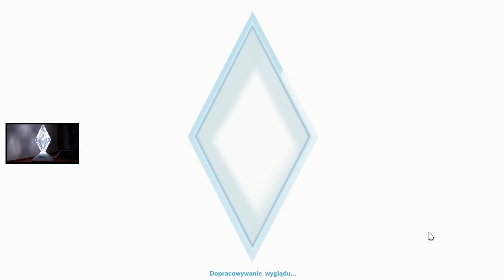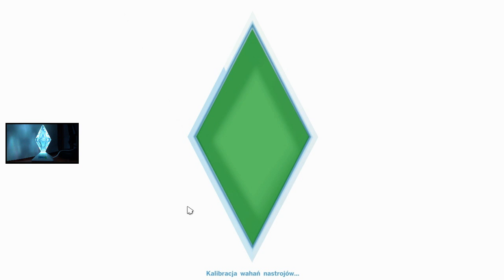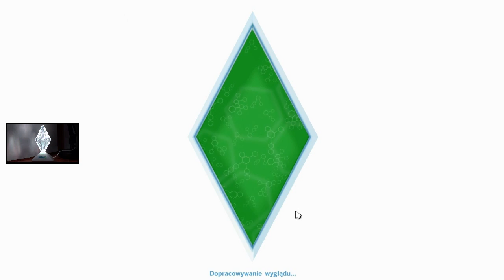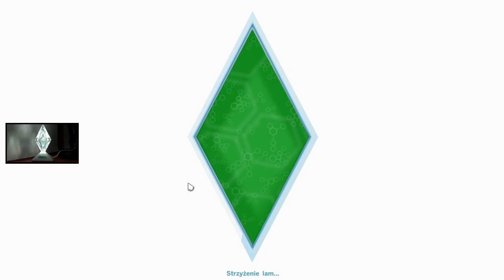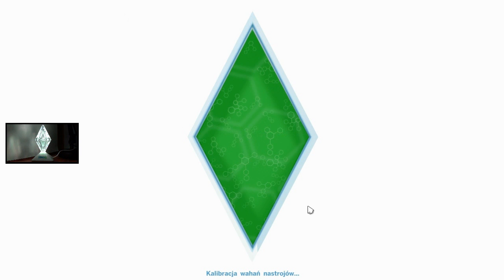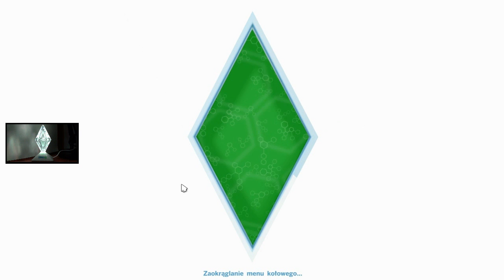First Look #29: The Sims 4 - odc. 3 - "Samo życie" [PL]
First Look jest to luźna prezentacja z moich pierwszych wrażeń związanych z grą.

Kiedy nareszcie mogłam przysiąść do gry, której seria towarzyszyła mi od najmłodszych lat - poczułam lekkie drżenie serca. Trochę ze strachu, trochę z podniecenia... Simowe ludki zmieniły się nie do poznania. Świat wokół nich również... ale czy na dobre? Czy plusy gry zasłonią minusy? Przyjrzyjmy się co też twórcy nabroili w kolejnej odsłonie "symulatora życia".

Muzyka: Jake Lukawski - "Create A Sim" (Soundtrack - The Sims 4).

Miłego oglądania! ^^